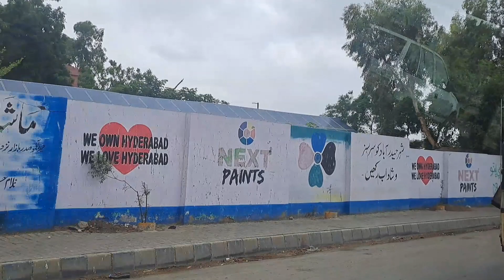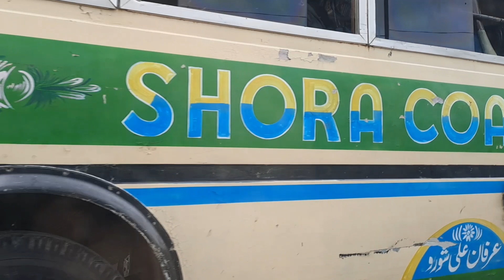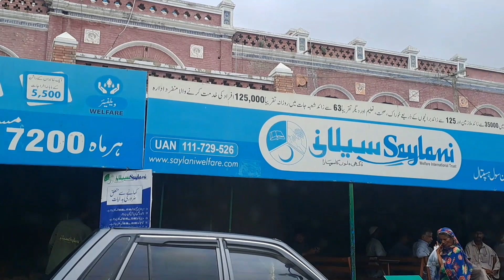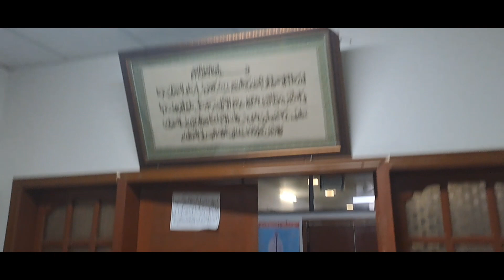Hydrabad ka weather today